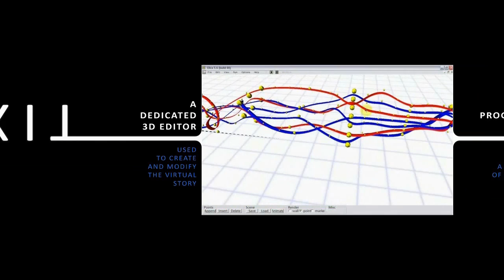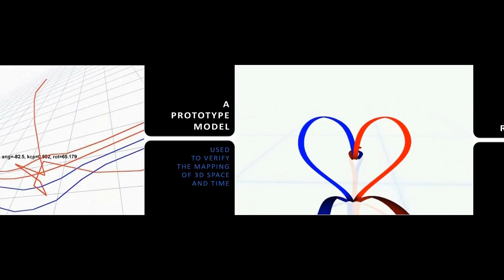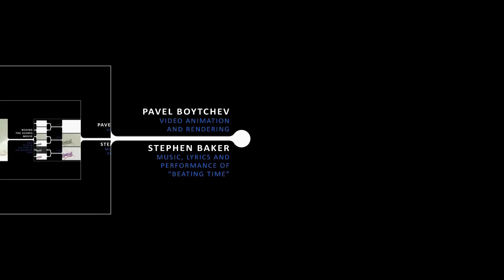Λıxıʇ: Behind the scenes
The making of "Λıxıʇ" started with the design of an Elica-based 3D editor for interactive creation and control of the character-lines. The development of the editor took place in parallel with the development of the movie - new features were added when necessary. The movie was generated by software and this made it  possible to programmatically control every aspect of it - scenes, 3D data, motion.

A part of the animation (like the camera motion) was implemented with parametric curves smoothed by an algorithm utilizing NURBS and subdivision techniques.

The final rendering of "Λıxıʇ" in HD format took about a day producing six video streams that were then merged in a single stream. The rendering of the making-of movie "Λıxıʇ: Behind the scenes" was much faster - just two hours.

The Λıxıʇ software written in Elica by Pavel Boytchev.

'Beating Time' composed and performed by Stephen Baker